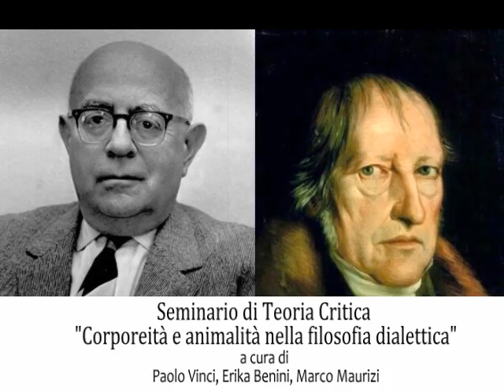Seminario di Teoria Critica "Corporeità e animalità nella filosofia dialettica" 1S - Mico Capasso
Seminario di Teoria Critica "Corporeità e animalità nella filosofia dialettica"  a cura di Paolo Vinci, Erika Benini, Marco Maurizi.

PRIMA SESSIONE - La dialettica hegeliana -

Mico Capasso: Concetto e figura. Corpi nel regno delle ombre.

Il discorso sulla corporeità-animalità è per la filosofia contemporanea un tema molto diffuso (oltre la tradizione analitica, oggi anche in Derrida e nella fenomenologia contemporanea tedesca). Tuttavia, all’interno dei discorsi attuali, viene spesso a mancare una prospettiva dialettica. Questo seminario si propone di approfondire questa “lacuna” contemporanea.

La teoria critica ha da sempre cercato di porre al centro della riflessione filosofica tutto ciò che la razionalità e il processo di civilizzazione occidentale hanno rimosso e collocato nel cono d’ombra dell’irrazionale. Capire quelle fatali antinomie denunciate nella Dialettica dell’illuminismo, mettere cioè in risalto le fratture, le dissonanze, dell’apparato razionale, significa recuperare criticamente il carattere negativo di quel ‘rimosso’ e mettere in discussione gli esiti della storia occidentale tout court.

Le tematiche dell’animalità e della corporeità rappresentano in tale contesto due snodi centrali di una razionalità costretta dalla propria dialettica interna ad espellere da sé e dalla soggettività tutto ciò che non è riconducibile ad un progetto identitario di controllo. È compito dell’autoriflessione critica condurre il pensiero ad articolare quelle zone d’ombra, quei punti ciechi in cui il logos, il soggetto e l’umano si costituiscono a partire dalla negazione di un’alterità che in realtà li attraversa indelebilmente. Solo attraverso la rimemorazione del non-identico che lo anima, il pensiero può tentare di sottrarsi alla meccanica distruttiva di una razionalità totalitaria.

Il seminario tenterà di ripercorrere alcuni dei luoghi in cui Adorno sviluppa le conseguenze di tale discorso, mostrando l’attualità del suo pensiero, che ha saputo anticipare questioni che solo oggi guadagnano l’attenzione dell’accademia e del grande pubblico. Al tempo stesso, si cercherà di delineare la specificità dell’impostazione dialettica di tali problemi, mostrando come già in Hegel siano presenti movenze che permettono di articolare la questione del rapporto tra la razionalità e il suo altro al di là di facili dualismi e riduzionismi.

La giornata di studi è svolta presso: l’aula Olivetti di Villa Mirafiori (Università la Sapienza di Roma), via C. Fea 2.